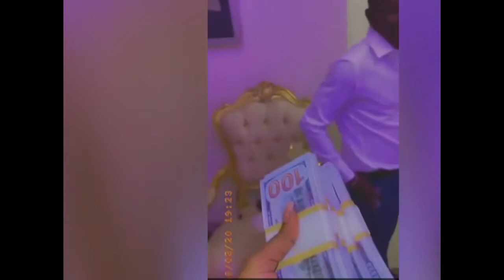SHATTA WALE GIVES EFIA ODO $40,000 AS BIRTHDAY GIFT.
SHATTA WALE GIVES EFIA ODO $40,000 AS BIRTHDAY GIFT. AND ALSO  CELEBRATED WITH  HER.